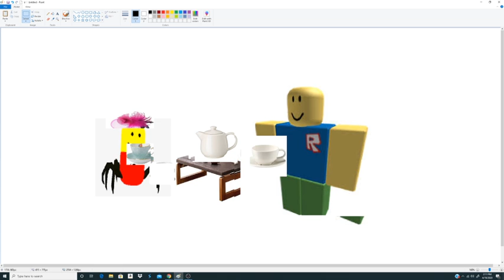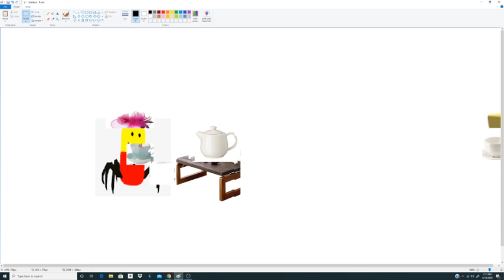Roblox Tea Party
Tea Party Ft. Roblox Noob & Roblox Spider

The conversation they had was very compelling.